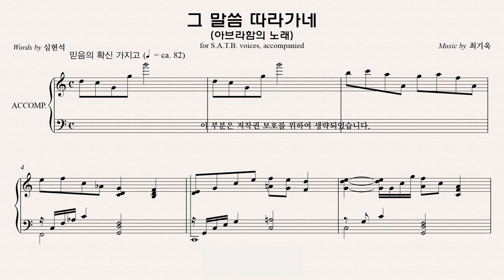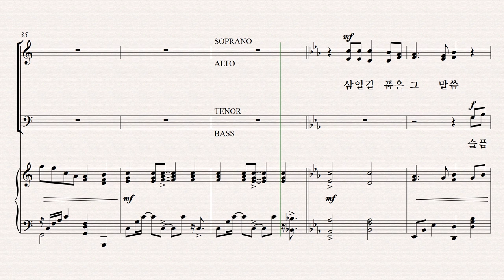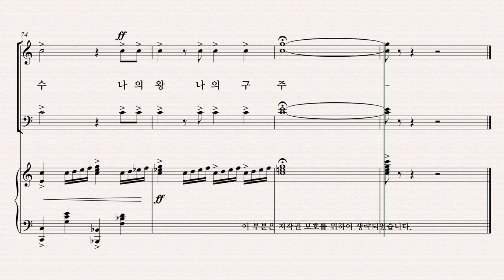[유빌라테] 유빌라테 명품성가 36집 파트연습 '그 말씀 따라가네' - Tenor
유빌라테 명품성가 36집 파트연습 '그 말씀 따라가네' - Tenor